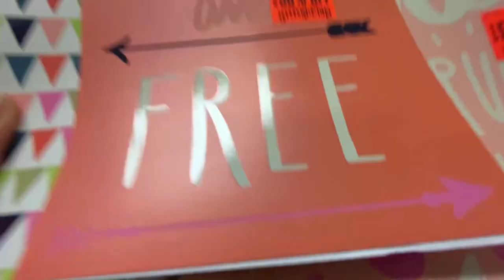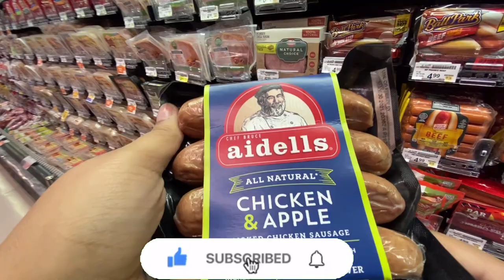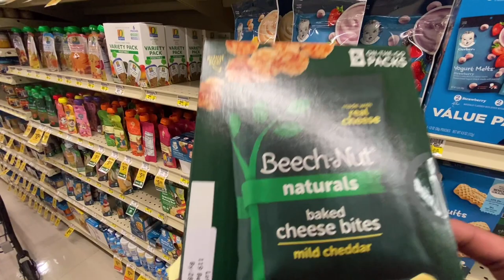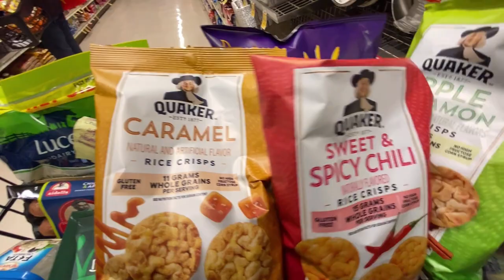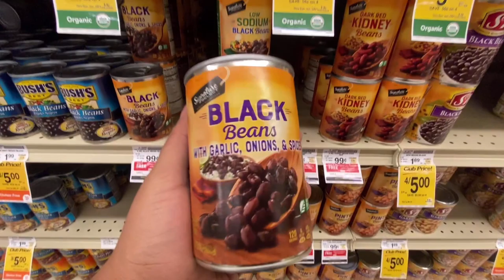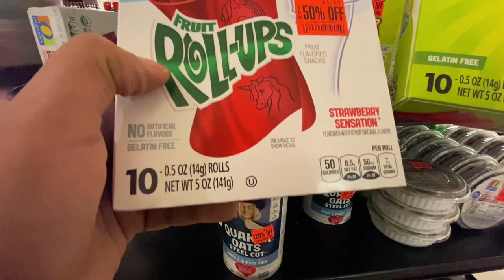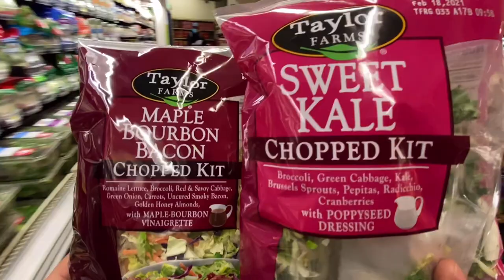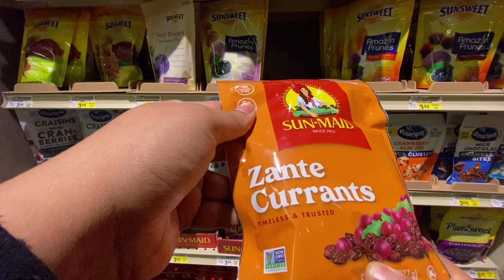*NEW* Lofi ASMR | SOFT SPOKEN shop with me for groceries!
🚨ANNOUNCEMENT 03/21/2021🚨

🚨 This is a *NEW* lofi ASMR Vlog from my NEW SOFT SPOKEN Safeway Series ! It is 36 min long. This is Vlog #2 with Soft spoken rambles about the products you see in the video. No exaggerated plastic crinkles or wild tapping on everything. Just me grabbing the items I need!

📌Let me know if you enjoyed this shop with me by liking this video! This simple act helps the channel grow! 😌😌😌

Sign up for Sezzle with my link and we’ll each get $5 in Sezzle Spend

Gear I used to film/edit this video (links below) :

💻Macbook Air

📱iPhone 11 PRO

🎥Chest Hardness

✨Have a request under 5 minutes I can include in my videos?

hands were washed and hand sanitizer was used all through out. Mask was worn.